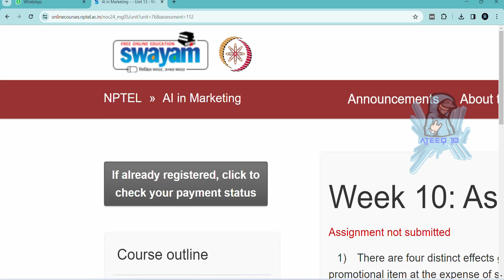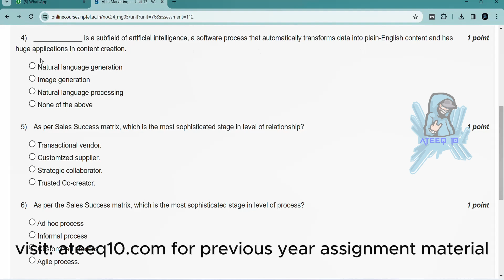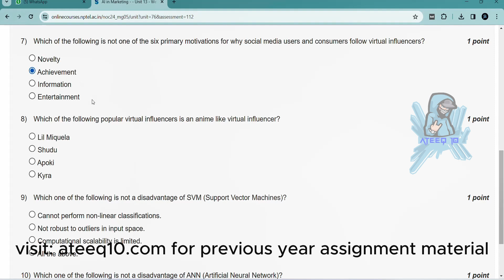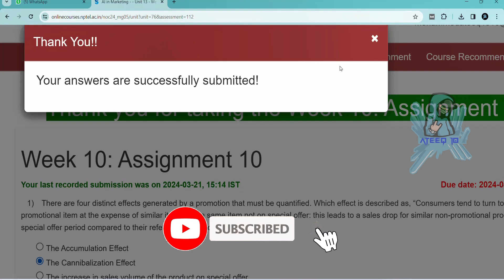NPTEL AI in Marketing Week 10 Assignment Answers | Jan 2024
AI in marketing Week 10 Assignment Answers
AI in Marketing week 10 Quiz Answers

In this video, we're going to unlock the answers to the AI in marketing questions from the NPTEL 2024 Jan-Apr assignment.

If you're looking to unlock the answers to the AI in marketing questions from the NPTEL 2024 Jan-Apr assignment, then watch this video! By the end of this video, you'll know all the answers to the questions you were struggling with.

4 weeks course nptel assignemnt answers
8 weeks course nptel assignemnt answers
4 weeks course nptel assignemnt answers
assignment answers of AI in marketing
AI in marketing answers 2024
2024 nptel assignemnt answers
2024 nptel assignment answers week 5
week 5
week